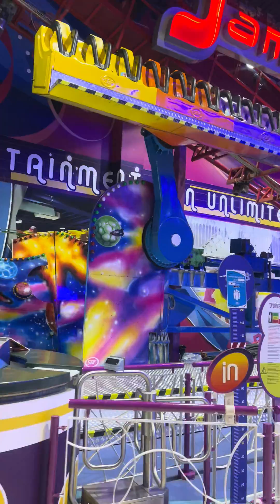Sparkys Amusement Park